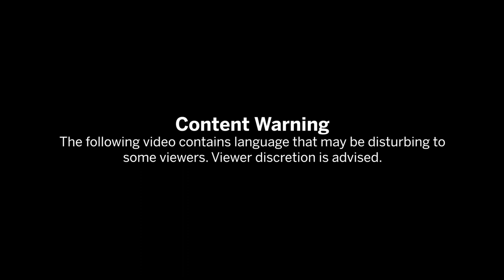Video shows Cape Cod restaurant proprietor using racial slurs and making threats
Authorities in Barnstable have launched an investigation after a video circulated online of local businessman John C. Shea allegedly threatening and directing a racist slur at a man of color, law enforcement officials said Tuesday.